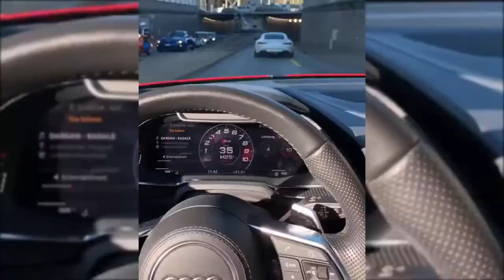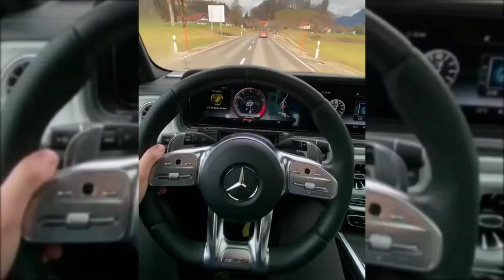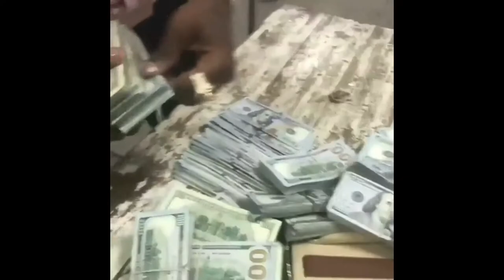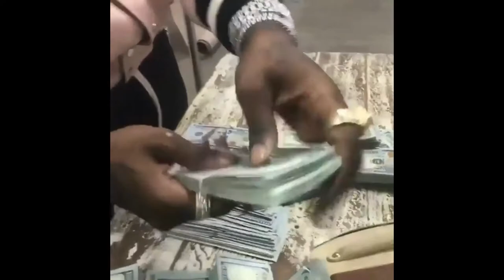RICH Billionaire Lifestyle 2021 Motivational